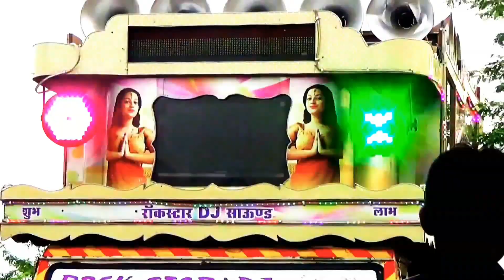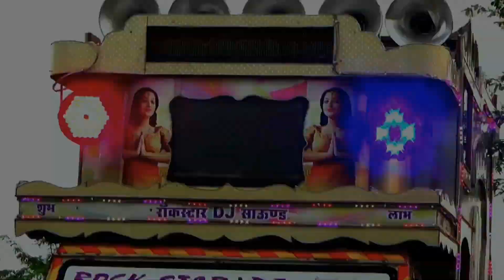जंगल में धूम मचाता हुआ डीजे// Rock star DJ byawar// Rajasthani dj // super song HD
Rockstar
dj rockstar
rockstar dj fatehpur
rockstar DJ byawar
Beawar dj king
Beawar DJ
New Rockstar DJ
Rockstar DJ Ajmer
rockstar song
Super hit song
Super song
new Super hit song
Dj Govind Ajmer